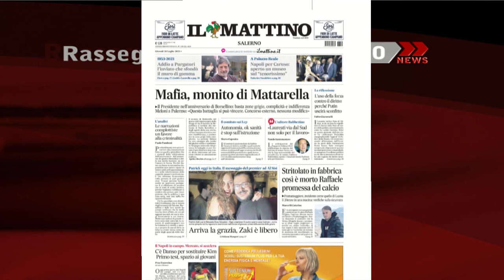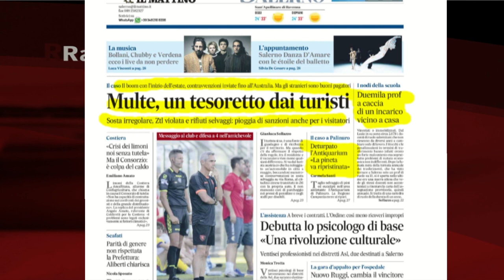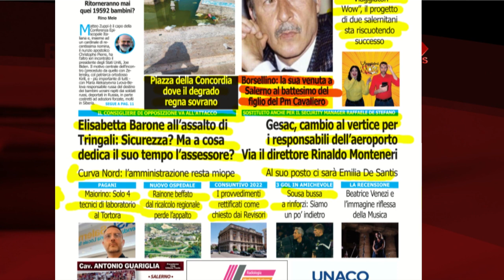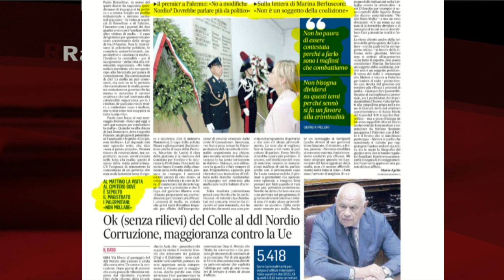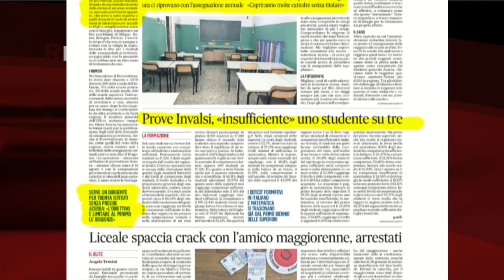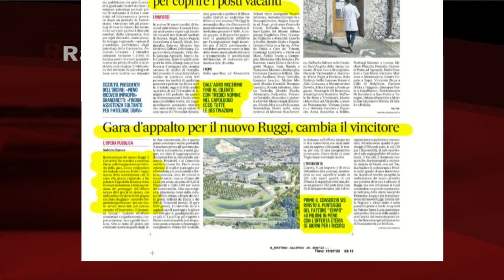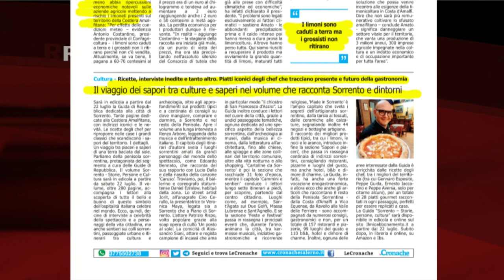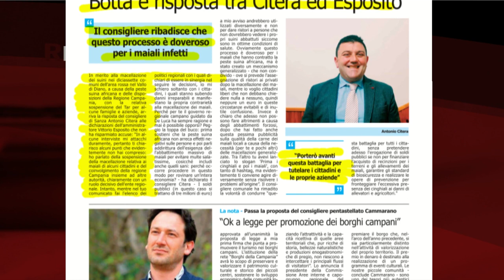RASSEGNA STAMPA 20/07/2023